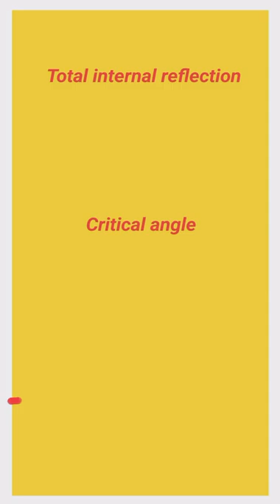Total Internal reflection |Critical angle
medical
animations
educations
7activestudio
learning
online
education
cbse
icse
digital
middle
school
college
science
class
7active
7activemedical
sciencetuts
reflection definition physics
reflect optics
reflection
how to find angle of refraction
how to calculate critical angle
total internal reflection
how to calculate critical angle with refractive index
refractive index in optical fiber
total internal reflection in endoscopes
refractive index definition
critical angle